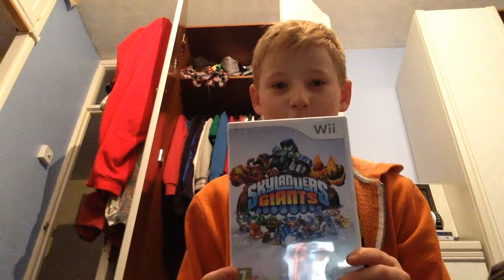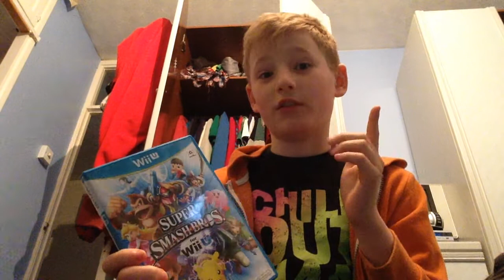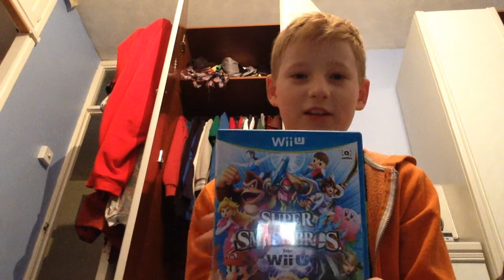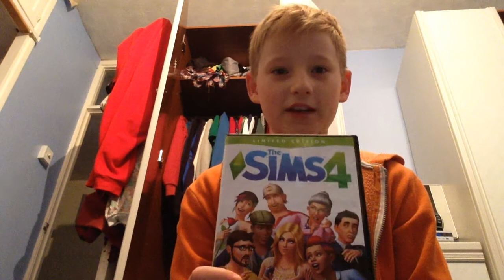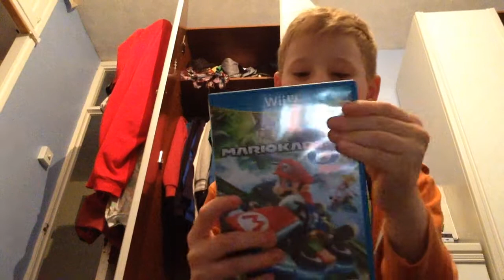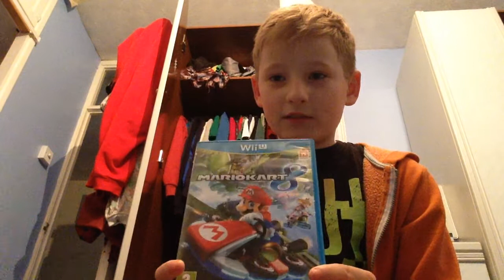100 VIDEO SPECIAL